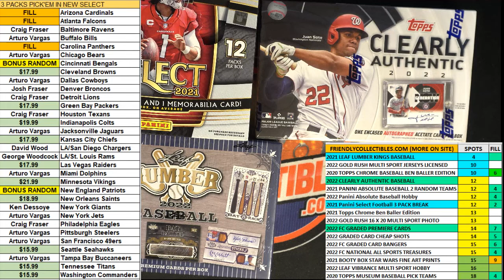2022 Leaf Lumber Baseball Hobby Box FILL B ID 22LUMBER101